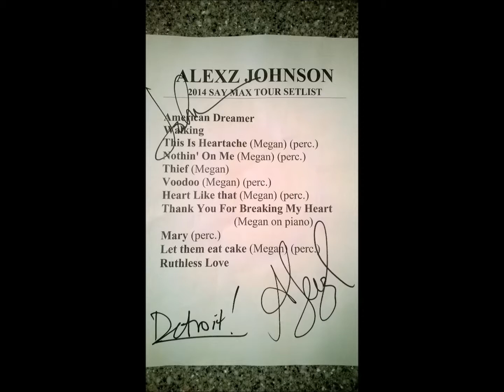Alexz Johnson | Backstage Interview At The Crofoot | June 27, 2014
Here is my exclusive backstage interview with indie singer songwriter Alexz Johnson in Pontiac, Michigan!